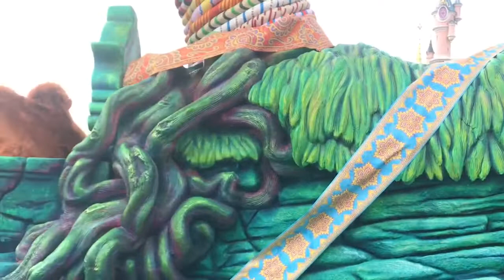DisneyLandHolidays |Disney Land |Holidays |Paris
Disney Land Holidays

Hello Friends
My Name is Meenakshi Porwal🙋‍♀️

I Hope You All Like My New Holiday Disneyland Paris Youtube Video

YOU CAN ALSO FIND MORE INTERESTING VIDEOS ON MY CHANNEL